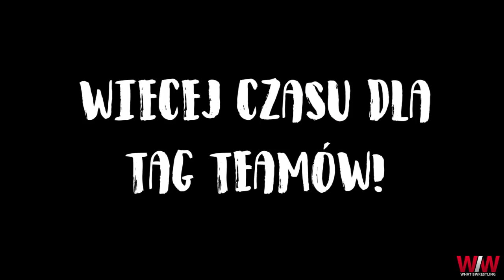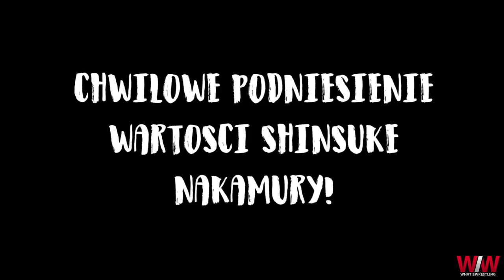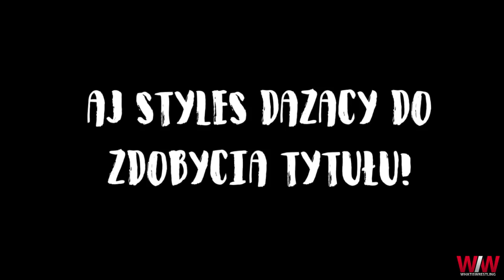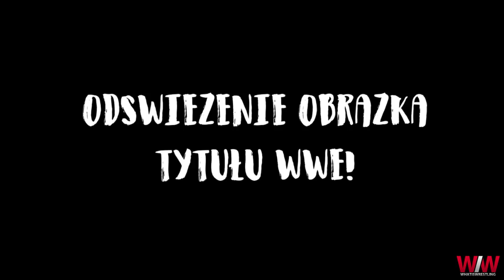10 powodów dla których JINDER MAHAL był dobrym MISTRZEM WWE! [FILM SPONSOROWANY]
Śledź What is Wrestling po więcej informacji!

Dołącz do DISCORDA What is Wrestling!

Grupa dyskusyjna What is Wrestling!

Wesprzyj działalność What is Wrestling!

Główne założenie What is Wrestling!
What is Wrestling to projekt skupiający się na dostarczeniu informacji z każdej dziedziny świata profesjonalnego wrestlingu. Wszystko od filmów podsumowujących, zapowiedzi, breaking newsów, aż po topki i filmy tematyczne. Wszystko znajdziecie właśnie tutaj zaprezentowane Wam z pomocą krótkich, ale treściwych i przede wszystkim sprawdzonych filmów przygotowanych przez całą naszą redakcję.